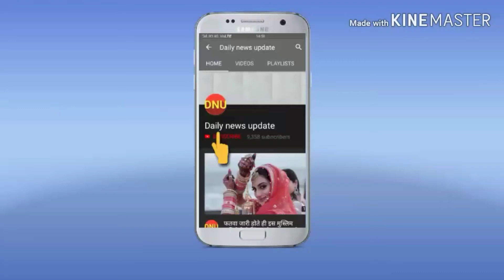डांस कर लोगों को ट्रैफिक रूल समझा रही एमबीए छात्रा, वीडियो वायरल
इंदौर। मध्य प्रदेश के इंदौर में ट्रैफिक पुलिस में कार्यरत रंजीत सिंह तो आपको याद ही होंगे। ट्रैफिक कंट्रोल करने का उनका अंदाज सोशल मीडिया पर काफी सुर्खियां बटोर चुका है। अब इंदौर की ही एक छात्रा ट्रैफिक कंट्रोल के अपने अलग अंदाज के कारण इन दिनों चर्चा में हैं। शुभी जैन डांस के साथ ट्रैफिक कंट्रोल करती हैं। उनके मूव्स के लोग कायल हैं। शुभी इंदौर पुलिस के साथ बतौर वॉलंटियर की तरह काम कर रही हैं।

23 साल की शुभी जैन पुणे के सिम्बायोसिस कॉलेज की छात्रा हैं और इंदौर में ट्रैफिक सुधार के लिए इंटर्नशिप पर आई हैं। रेड सिग्नल पर वाहन चालकों के रुकते ही वह उनके पास पहुंच जाती हैं। वह बड़े ही प्यार से लोगों को यातायात नियम बताती हैं। टू-व्हीलर पर हेलमेट पहनकर चलने वालों को सैल्यूट करती हैं जिन्होंने हेलमेट नहीं पहना हुआ होता है, उनसे हाथ जोड़कर निवेदन करती हैं। कार चालकों से भी सीट बेल्ट लगाने का आग्रह करती हैं।

शुभी जैन ने बताया कि मैं पिछले 15 दिनों से ट्रैफिक पुलिस के लिए अपनी इच्छा से यह काम कर रही हूं। जब लोग पीछे मुड़कर आपको देखकर मुस्कुराते हैं तो इससे प्रोत्साहन मिलता है। अब लोग मेरे पास आते हैं और खुद से बताते हैं कि वे सीट बेल्ट और हेल्मेट पहने हुए हैं। सोशल मीडिया पर शुभी जैन का वीडियो वायरल होने के बाद एडीजी वरुण कपूर ने उन्हें सम्मानित किया।

shubhi jain,traffic police,